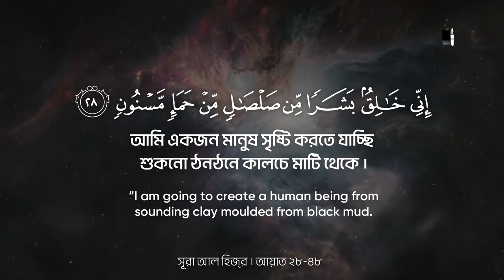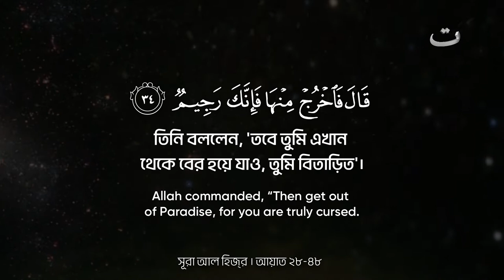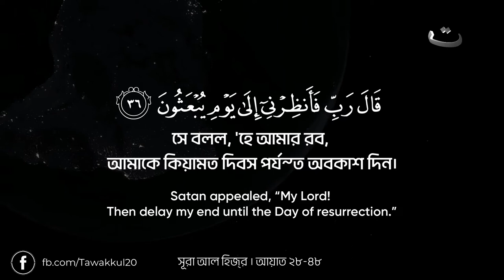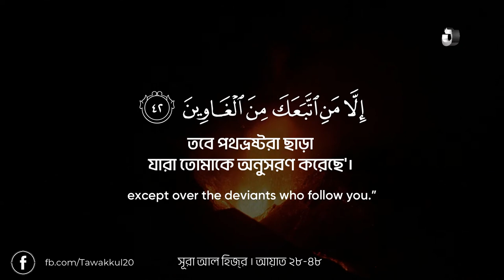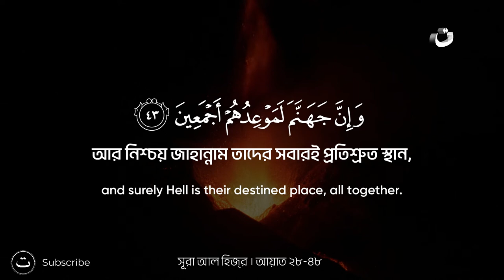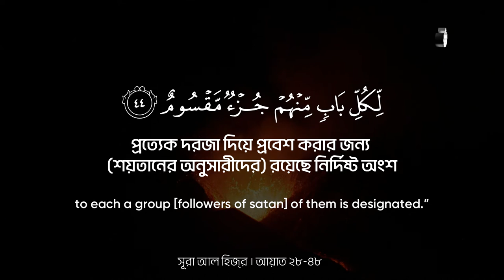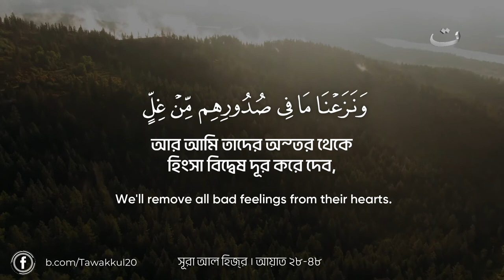Conversation Between Allah and Iblis in Surah Al-Hijr Recitation (28-48)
Conversation between Allah and Iblis || Surah hijr 28-48 - bangla translation

This video features a beautiful recitation of Surah Al-Hijr, which includes a conversation between Allah and Iblis (Satan). Surah Al-Hijr is the 15th chapter of the Holy Quran, and it discusses various themes, including the creation of Adam (AS), the purpose of human existence, and the consequences of disobeying Allah's commandments.

Surah Al-Hijr, Quranic recitation, conversation between Allah and Iblis, Adam (AS), purpose of human existence, Islamic videos, Islamic content.